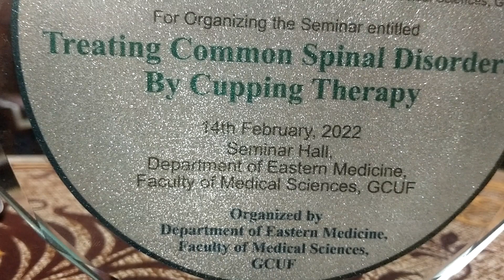Dr Muhammad Akram Tatri Nothen Sargodha Eastern Medicine GCUF PK